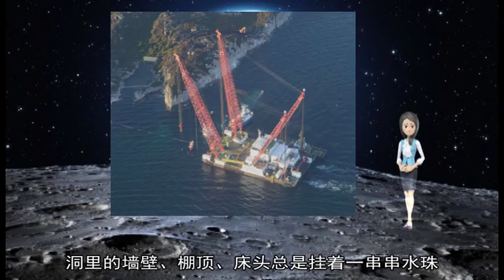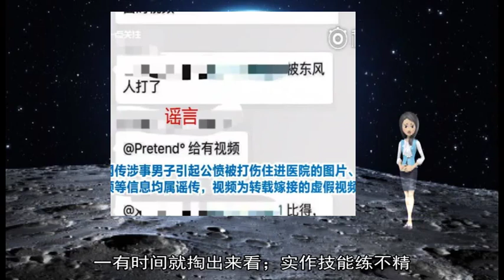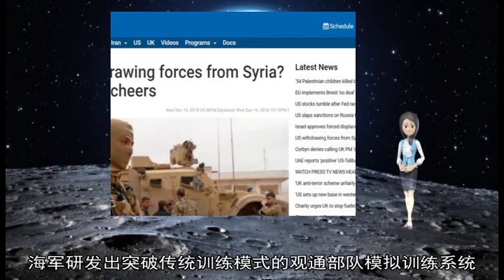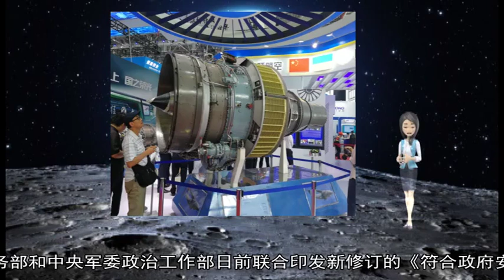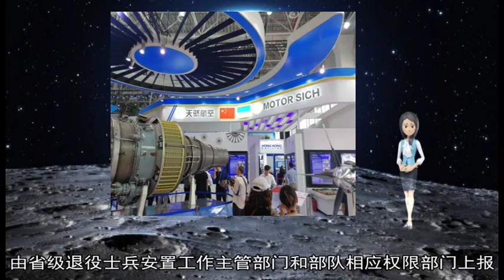12252018白宫宣布从叙利亚撤出美军 目前在叙有2000兵力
about: 曹志刚, 观通, 退役, 士兵, 老铁山, 服役, 评分, 叙利亚, 计分, 美国, 撤军, 特朗普, 伊斯兰, 12, 雷达兵, 海军, 任务, 表彰, 无人机, 19, 装备, 愚公, 训练, 安置, 值勤, 材料, 量化, 上山, 豆子, 总统, 18, 减分, 报道, 安排, 中央军委, 马蒂斯, 值班, 舰船, 个人, 军舰, 办法, 打击, 档案, 俄罗斯, 补充, 全军, 观察, 弄虚作假, 土耳其, 工作, 上岗, 士官, 雷达, 表现, 隐形, 部门, 桑德斯, 尔多, 护卫舰, 士官长, 现役, 组织, 撤离, 美国有线电视新闻网, 某旅, 移山填海, 20, 实作, 23, 2018, 审档, 10, 表示, 强军, 退役军人, 官员, 厂家, 政府, 安置工作, 施行, 铁山, 工作部, 进行, 软件, 美军, 三等功, 新华社, 日电, 事务部, 优秀人才, 内容, 优秀, 海图, 予以, 情况, 方法, 数周, 大家, 开始, 所有, 各类, 基础, 当天, 推演, 海鹰, 暂行办法, 入伍, 印发, 备战, 换装, 自己, 国防部长, 行动, 年限, 坑道, 海区, 执行, 评为, 甲板, 核实, 标准, 战友, 艰苦, 担负, 追究, 上报, 主管部门, 岗位, 期间, 考核, 模拟, 待遇, 奖励, 当即, 原来, 最快, 按照, 修订, 完美, 完成, 台阶, 击败, 官兵, 条例, 相关, 调整, 公平, 武装, 带领, 一行